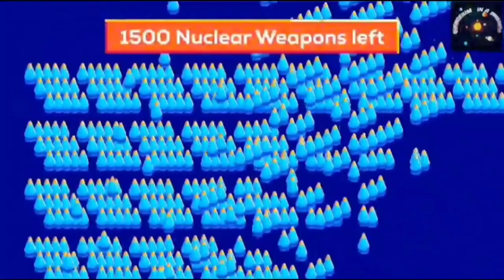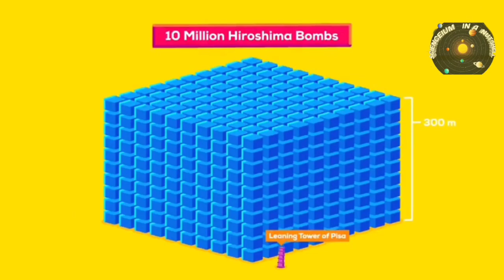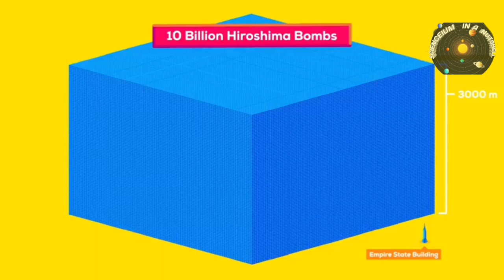EXTRACTING ALL URANIUM AND THEN NUKING IT ALTOGETHE💣💥🔥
Hey! Guy hope you enjoyed our last video..😎 ...

This time we are back with an important and a question full of curiosity that what will happen if we extract all the uranium from Earth and then make its bombs and then detonate them in a single blow.
To find out see this exciting video.

Our main Moto is just spread all kind of useful scientific knowledge and interesting scientific facts about world and universe in easy and simple way hope you will find it useful..😀

If you enjoyed it then do like 🙏 , share as much as possible🙏 , do comment down your useful suggestion for us.

For any query contact.
CREDITS.
                                        {  FING BEATS -  CONFUSION }
TEAM SCIENCEIUM. 😎😎😎😎